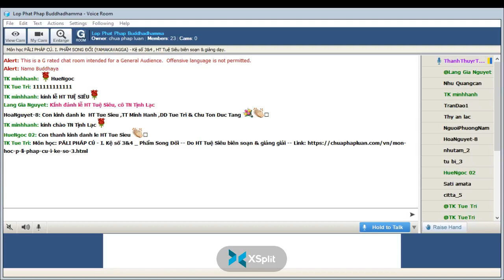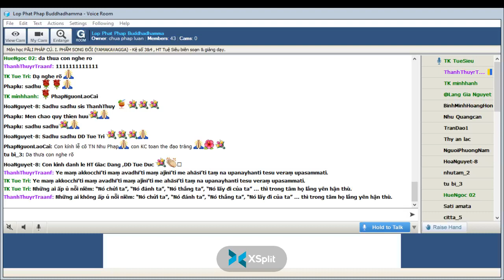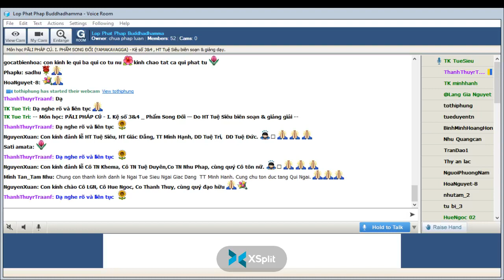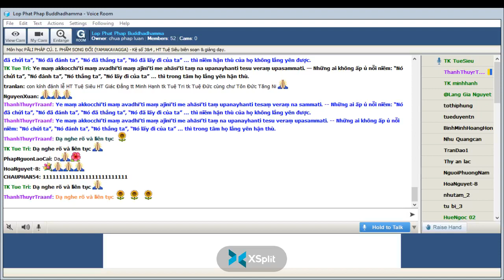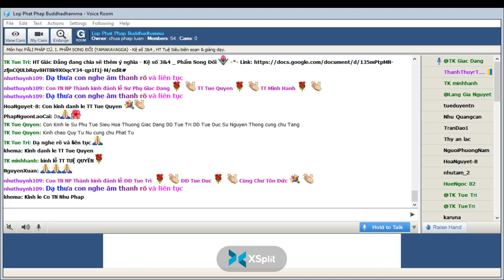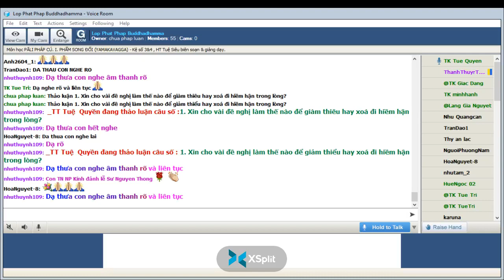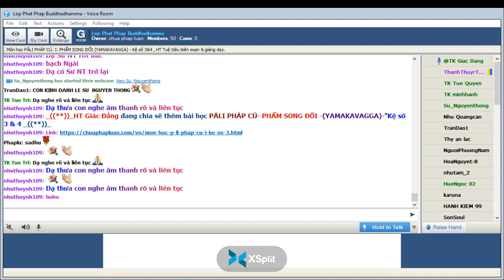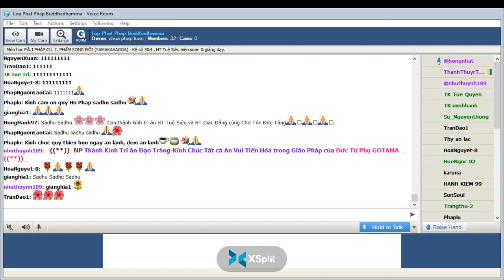01-04-2022. PĀLI PHÁP CÚ_Lop Phat Phap Buddhadhamma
Lop Phat Phap Buddhadhamma Thứ Sáu Apr 01-2022.Giáo Trình PĀLI PHÁP CÚ. I. PHẨM SONG ĐỐI (YAMAKAVAGGA) -Kệ số 3&4 , HT Tuệ Siêu biên soạn & giảng dạy.

I.   Kệ số 3&4 _ Phẩm Song Đối

Duyên sự:

Đức Phật thuyết hai bài kệ (3 và 4) nầy khi Ngài trú tại Jetavana Sāvatthi, nhân chuyện tỳ kheo Tissa hiềm khích các tỳ kheo khách Tăng.

Chuyện rằng, Tỳ kheo Tissa xuất gia lúc tuổi già, có tánh kiêu ngạo vì ỷ mình xuất thân từ hoàng tộc và có họ hàng với đức Phật.

Tỳ kheo Tissa thường ngồi chễm chệ giữa phòng khách, làm ra vẻ Trưởng lão. Những vì tỳ kheo khách tăng ở xa đến không biết, tưởng là bậc cao Tăng nên đảnh lễ và làm phận sự hầu hạ xoa bóp, tỳ kheo vẫn điềm nhiên ngồi yên nhận lễ.

Một hôm có vị khách Tăng đến cũng thủ lễ như vậy, lúc hầu hạ xoa bóp, vị khách Tăng mới hỏi tỳ kheo Tissa được bao nhiêu hạ lạp. Tỳ kheo Tissa đáp rằng mới xuất gia không được bao lâu, chưa có hạ lạp.

Bấy giờ vị khách Tăng mới nặng lời khiển trách, mắng nhiếc thậm tệ. Tỳ kheo Tissa tức giận vì nghĩ là mình bị xúc phạm nên mắng chửi lại, rồi đi đến than khóc với đức Thế Tôn. Đức Phật biết rõ mọi chuyện, khuyên dạy tỳ kheo Tissa hãy sám hối với chư Tăng, nhưng tỳ kheo Tissa cứng đầu không chịu nghe lời.

Đức Phật bèn thuyết thiền thân Tissa, kiếp là đạo sĩ Devila cũng từng ương ngạnh cứng đầu như thế rồi.

Nhắc tích quá khứ xong, đức Phật thuyết pháp với hai.
 bài kệ: Akkocchi maṃ avadhi maṃ ..v.v.. Từ đó tỳ kheo Tissa bỏ tánh ngạo mạn.